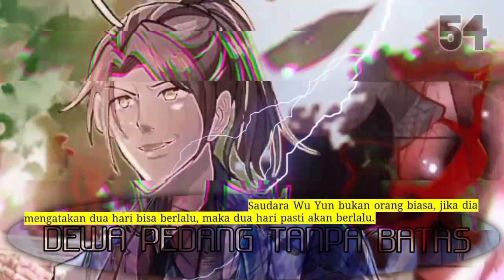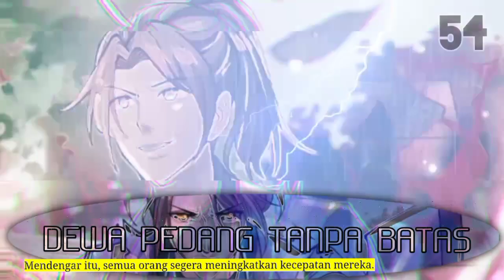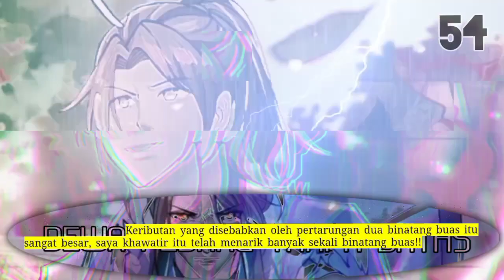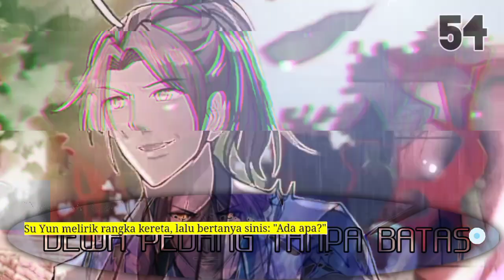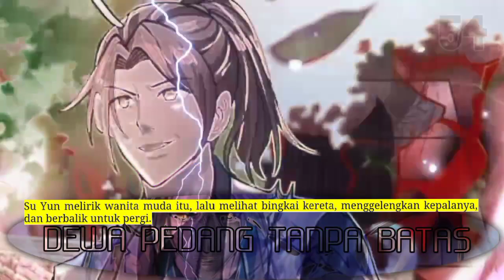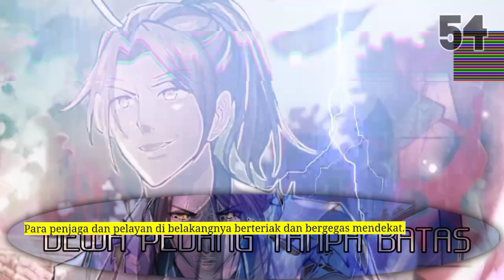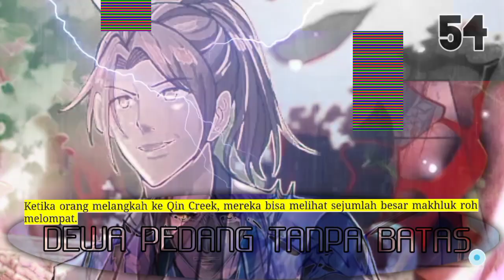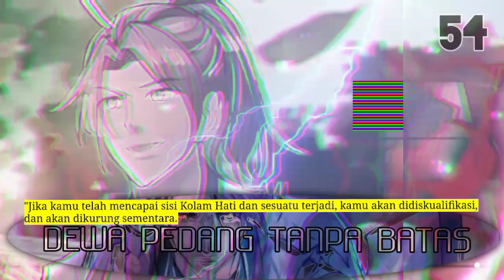Dewa Pedang Tanpa Batas season 54